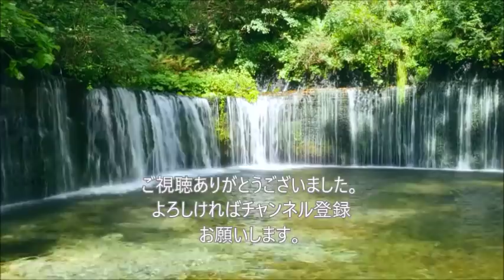AAA 見るだけで涼しくなる！メンバーの夏っぽいショット集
動画のアクセントにAAAテーマの、

らぼわん

【関連動画】
AAA / 「恋音と雨空」Music Video

aaa
aaa 虹
aaa dejavu
aaa tomorrow
aaa magic
aaa drama
aaa 新曲
aaa way of glory
aaa life
aaa mc